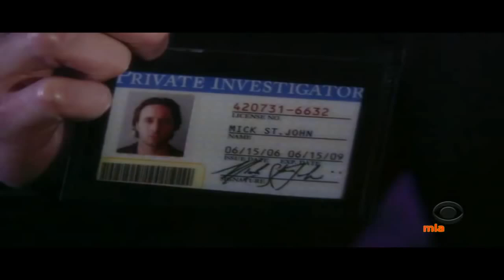Mick&Beth( Moonlight) - Savin'me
Mick tries to change since he knew Beth and she is all he needs to follow living.
Forgive the inconveniences.Hope you like it!